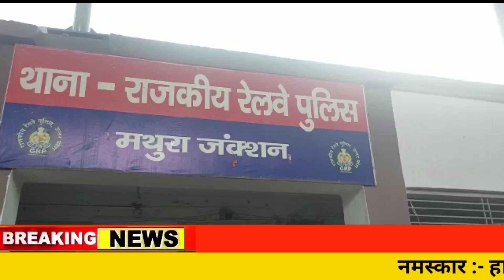Mathura:भाजपा की पार्षद निकली बच्चा चोर | BJP पार्षद के घर से मिला चोरी हुआ बच्चा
ABOUT Video:-
भाजपा की पार्षद निकली बच्चा चोर गिरोह की सदस्य जिसके वाद मथुरा जीआरपी पुलिस ने इस गिरोह का खुलासा किया है जिसमें भाजपा की पार्षद सहित दो डॉक्टर और अन्य लोगों सहित 8 लोगों को गिरफ्तार कर मानव तस्करी के अपराध में जेल भेज दिया है वहीं जिला मथुरा द्वारा अपने 7 माह के बच्चे संजय के साथ रेलवे स्टेशन के प्लेट फार्म पर सो रही थी उसी समय पांच बजे बच्चे का किसी अज्ञात व्यक्ति द्वारा अपहरण करने का मामला सामने आया था जिसके वीडियो भी सीसीटीवी में कैद हो गए